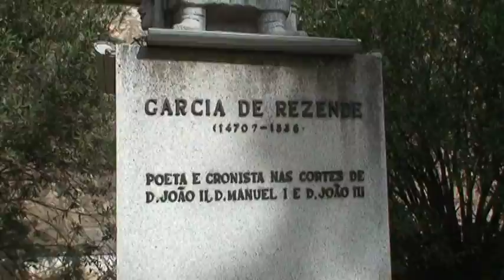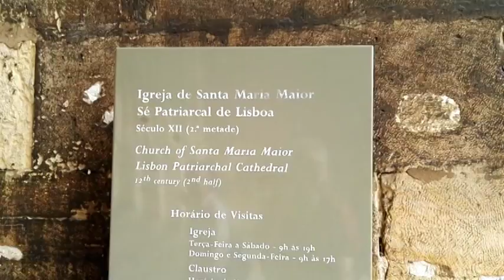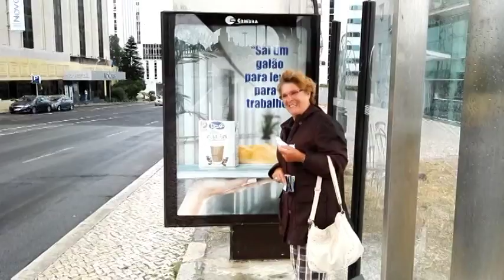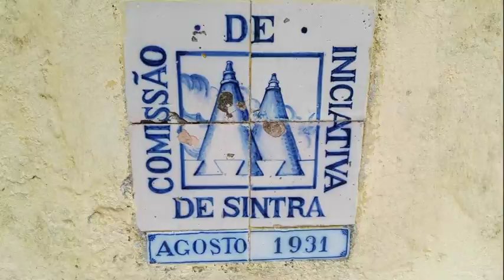Portugal 2015 18 min